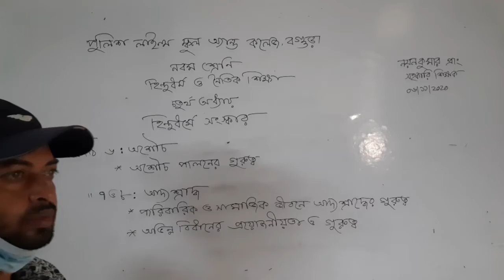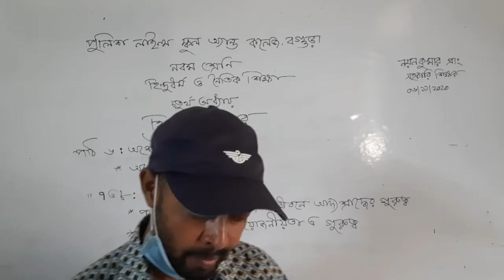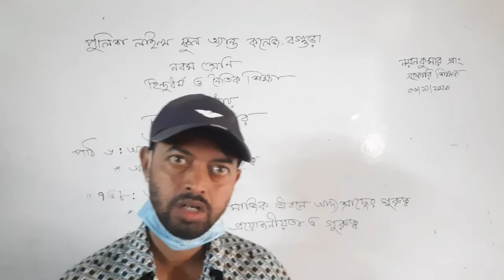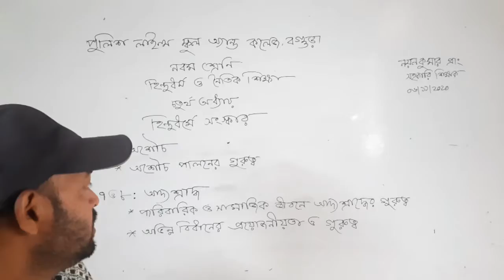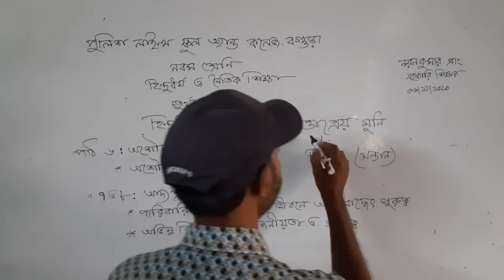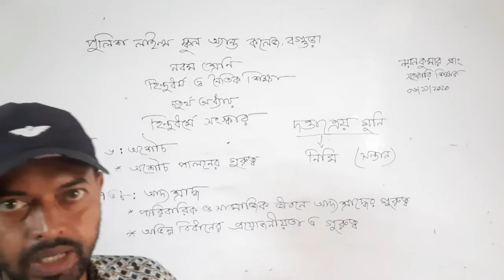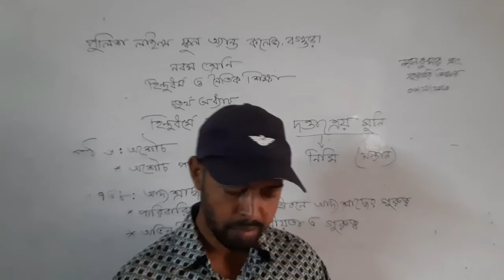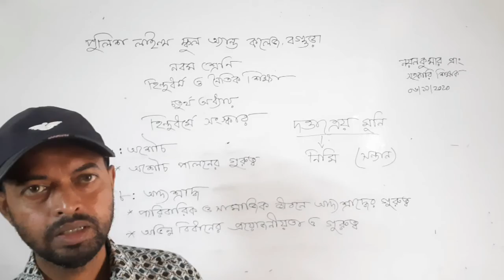হিন্দুধর্মে সংস্কার ( পাঠ ৬-৮ ) - হিন্দু ধর্ম ও নৈতিক শিক্ষা, নবম শ্রেণি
হিন্দুধর্মে সংস্কার ( পাঠ ৬-৮ ) - হিন্দু ধর্ম ও নৈতিক শিক্ষা,
চতুর্থ অধ্যায়, নবম শ্রেণি. BY
NAYAN KUMAR,